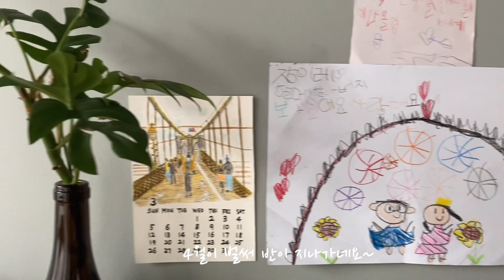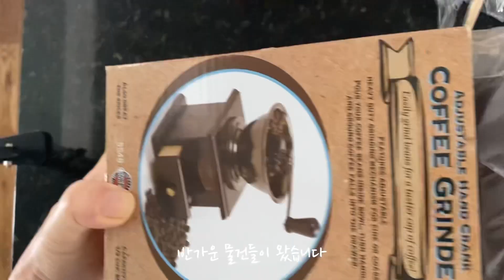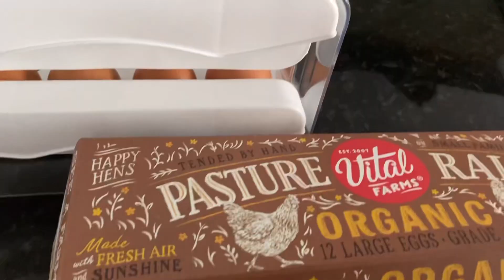Clean with me|단정한 집을 위한 봄맞이 청소|냉장고 정리정돈 |오카리나 초보연주|살림브이로그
안녕하세요
며칠사이 녹색이 짙어졌습니다
봄인가 싶더니 여름이네요
아이들이 오기전에 대청소를 하였습니다
며칠 북적이다 좀 허전하네요
새로운 취미생활로 오카리나를 배웁니다
많이 서툴지만 연주를 조금만 올려봅니다
기타는 좀 더 어려워서 연습을 많이 해야할거같고
오카리나는 전에 조금 하던거라
조금 쉽네요
오늘도 제영상 봐주셔서 감사합니다
아직 구독 안하신 친구님들
사랑입니다👍